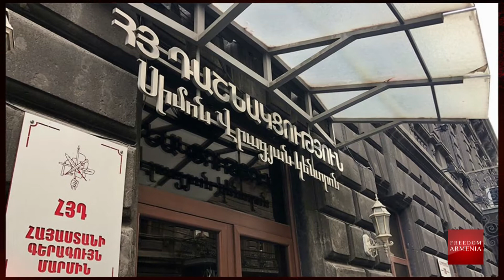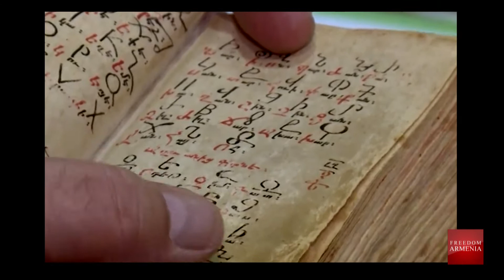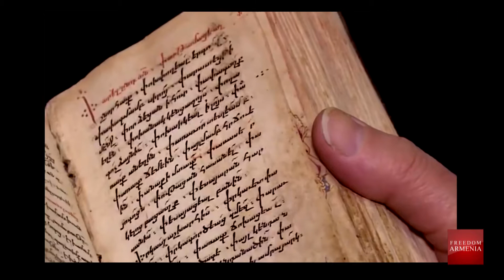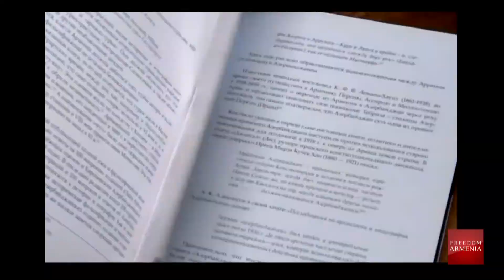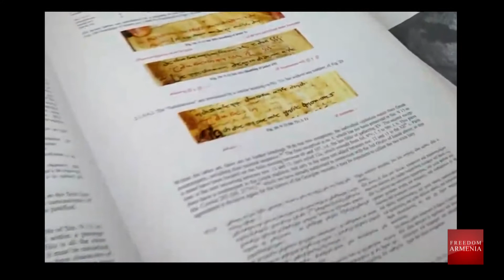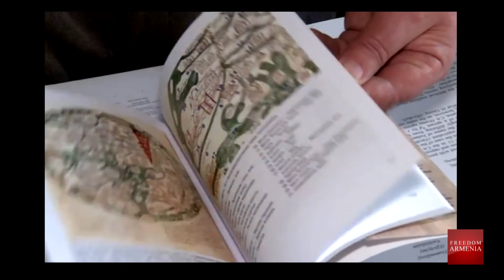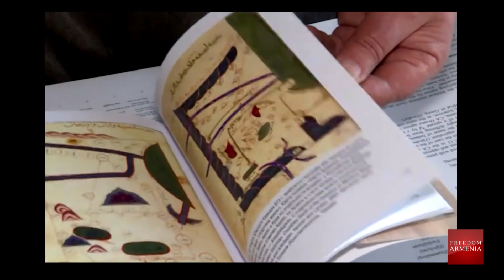Ծերացող դաշնակների ու Ռոբիկի քիմիական կապը Աղվանի անցյալի հետ...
Freedom Armenia կայքում հրապարակված ցանկացած նյութ վերցվում է բաց աղբյուրներից և տեսանյութում ընթերցվածը չի բխում մեր դիրքորոշումից և անձնական կարծիքից։ Մեր կայքում բացի այն, որ կլինեն լրատվական լուրեր, միաժամանակ կարող են լինել մի շարք պատմական և հումորային տեսանյութեր։ Շնորհակալ ենք Ձեզ, որ Դուք կաք և մեր կայքի հետևորդն եք..
Նաև ուրախ կլինենք հաճախ ընթերցել Ձեր մեկնաբանությունները։